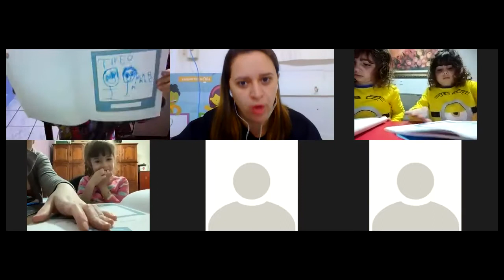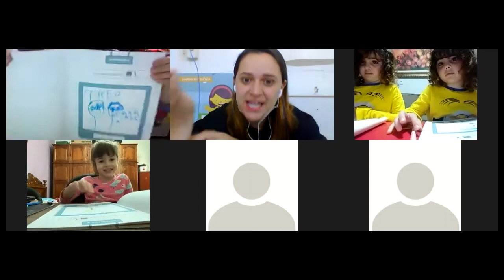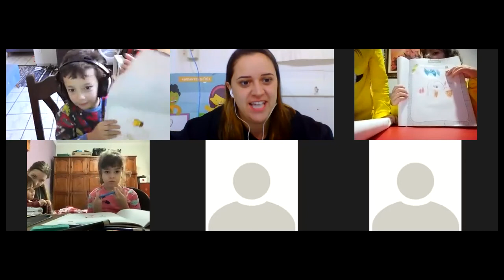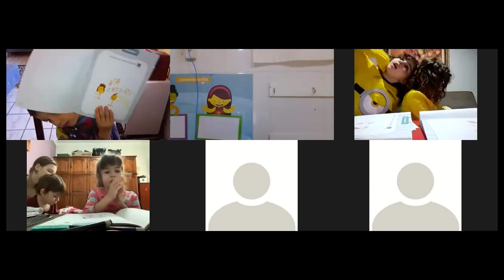COLÉGIO FUTURO- PROFESSORA DANIELA- INFANTIL 4, 6/7/2021.